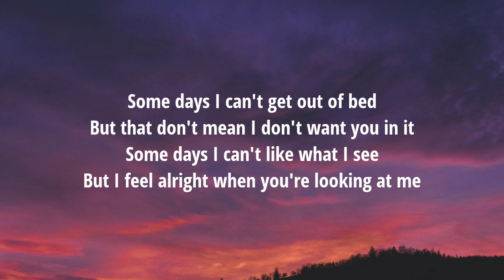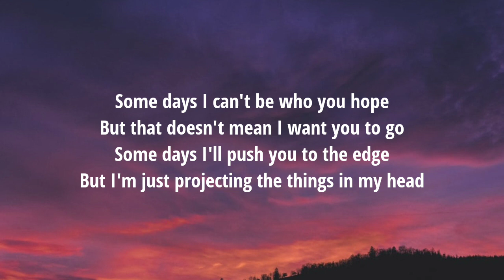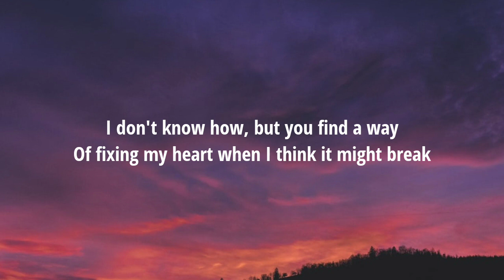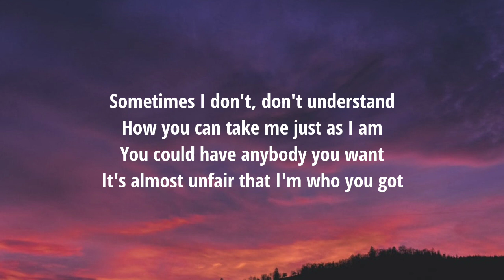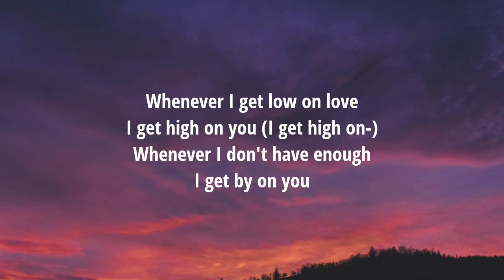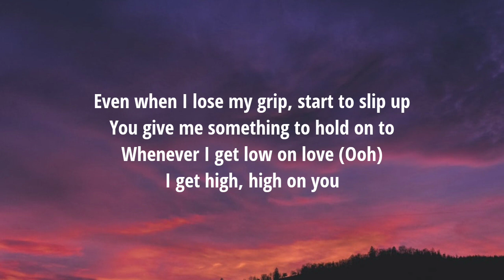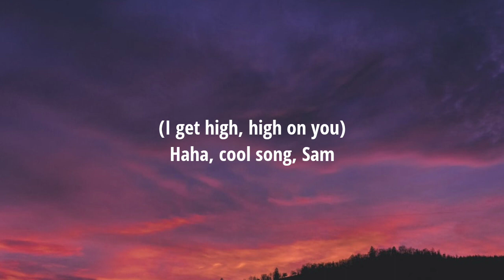Sam Fischer, Amy Shark - High On You (Lyrics)